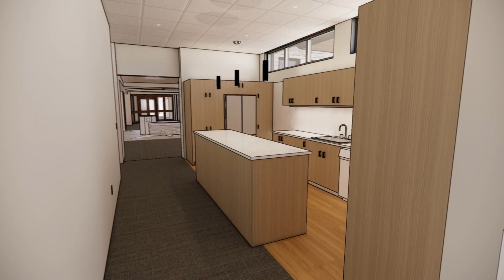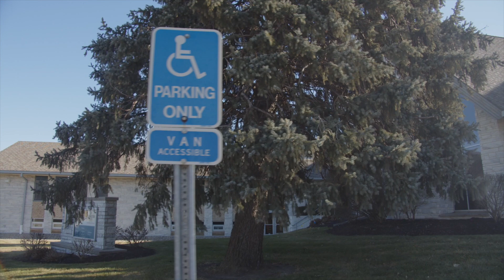Morning Star Enlighten